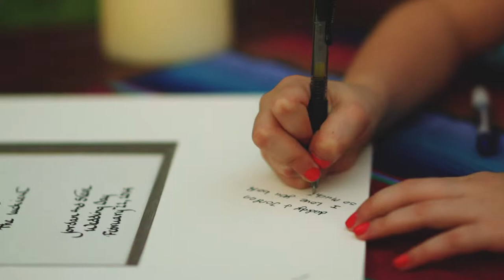Steve + Jordan // Trailer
Wedding trailer by Ferguson Films

to see more!

Shot on Canon 6D and 7D
Music: Treeline At Night by A. Taylor licensed with The Music Bed